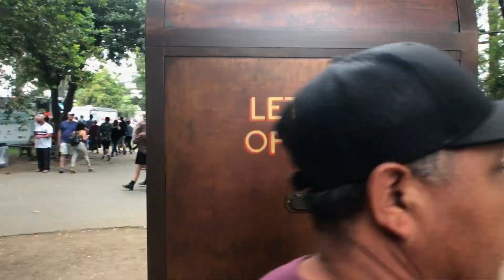Santa Barbara Summer Solstice Celebration - Spencer Vincent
Here's a little collection of videos I took at Summer Solstice in Santa Barbara this year.  Rhythm was in the air everywhere and people were rising to the occasion to let loose and dance.